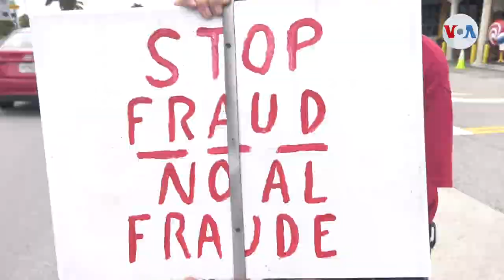Miami reacciona ante el triunfo del presidente electo Joe Biden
El sábado la nación se enteró que los demócratas Joe Biden y Kamala Harris se proyectaban como los ganadores de la presidencia y vicepresidencia de Estados Unidos. En Miami hubo manifestaciones de frustración y de alegría.

¡Visítenos!